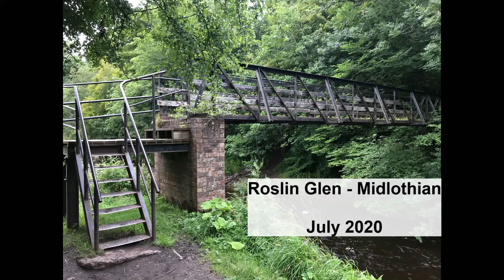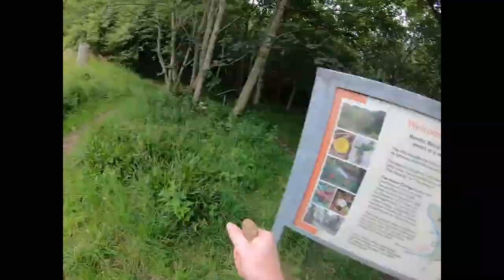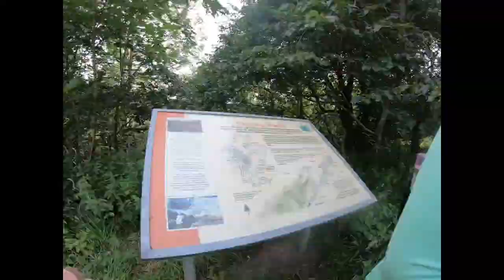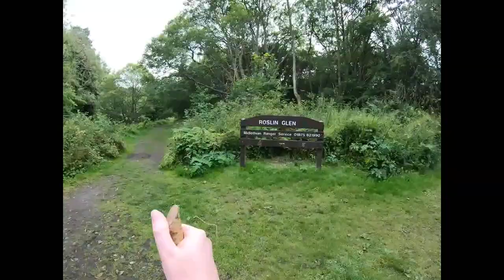Roslin Walk 1 - Roslin Glen. River North Esk. Edinburgh Walks Midlothian. Outlander filming location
A video of our walk through Roslin Glen along the River North Esk. Just 20 minutes from Edinburgh. Lots of beautiful wild flowers and scenery along the way. Also spotted a couple of fledgling Peregrines in the gorge but didn't manage to get a photo.

Filmed in July 2020. Midlothian. Music by freemusicarchive.org